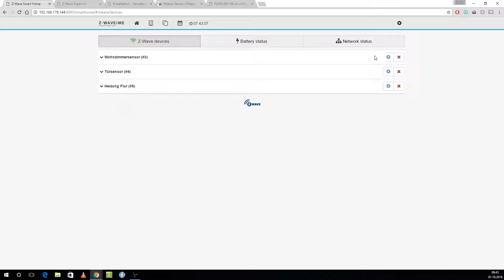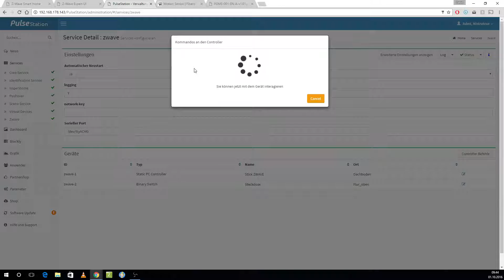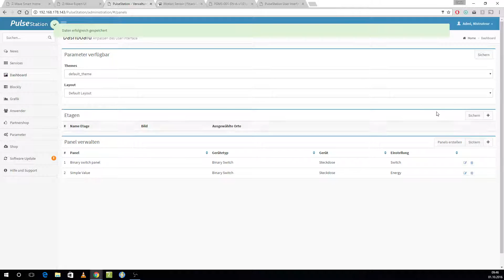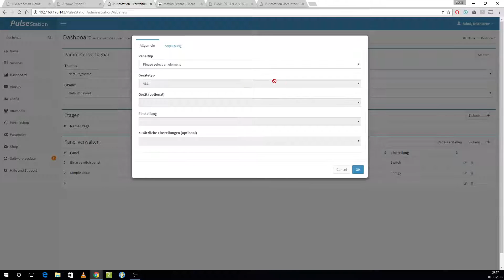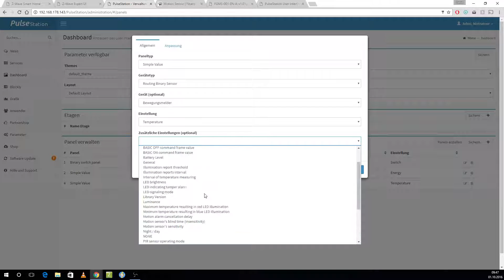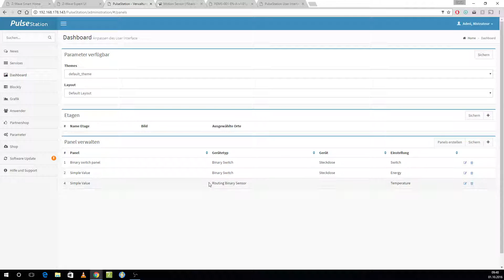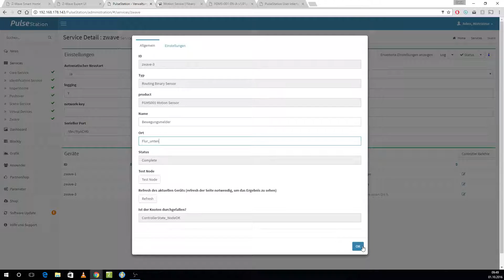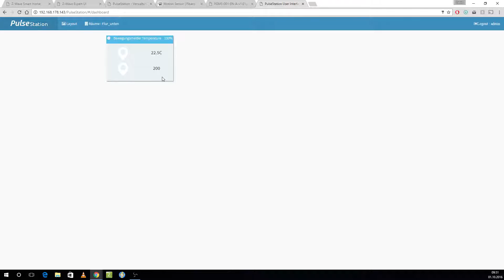PulseStation - Z-Wave - Exklusion und Inklusion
In diesem Video zeige ich, wie man ein Gerät exkludiert und im neuen System inkludiert.